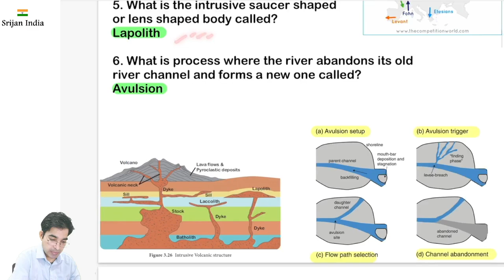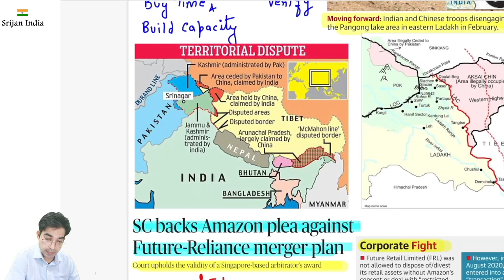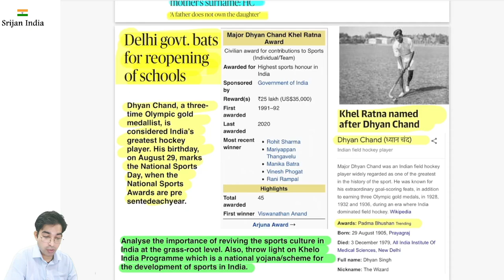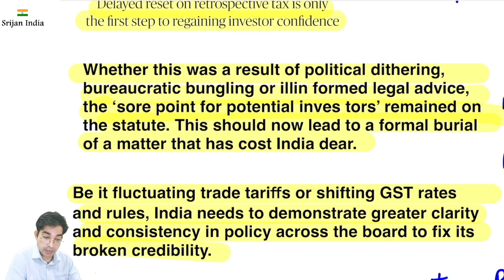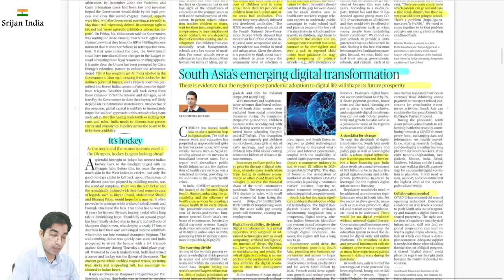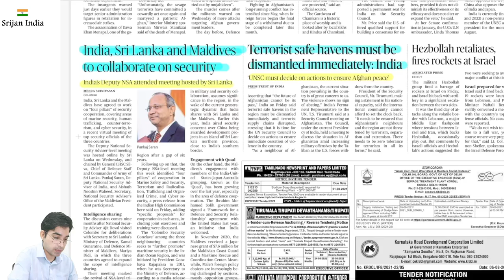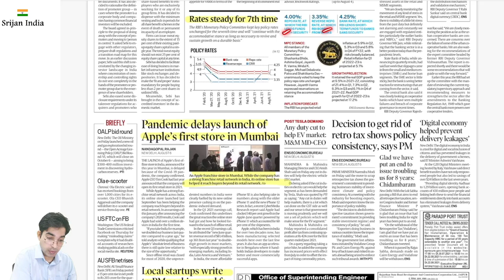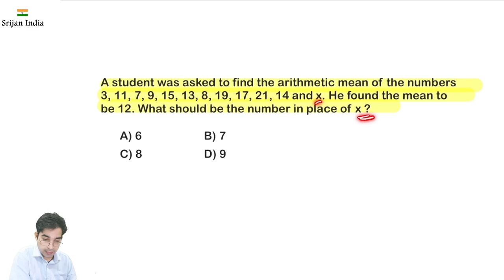7th August 2021 | Daily Brief | Srijan India One